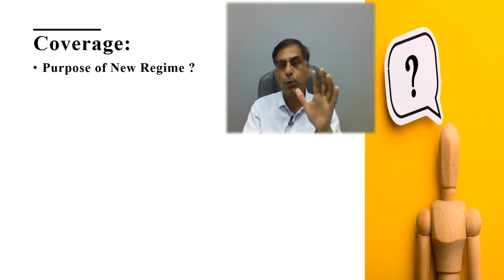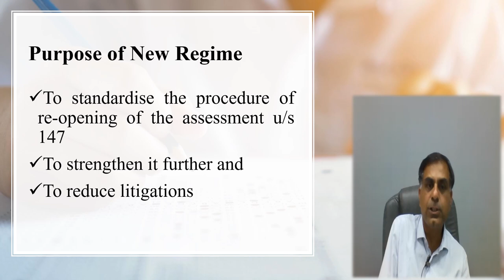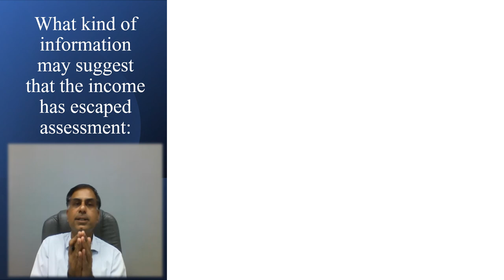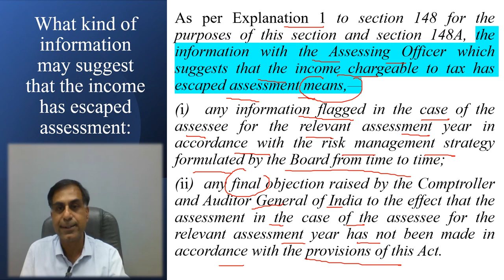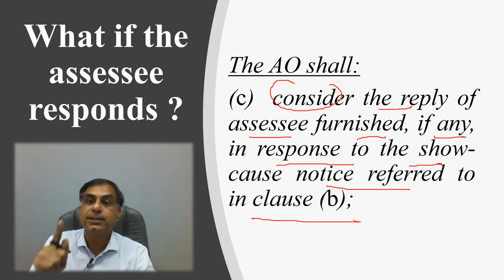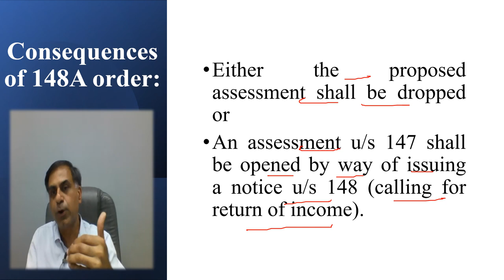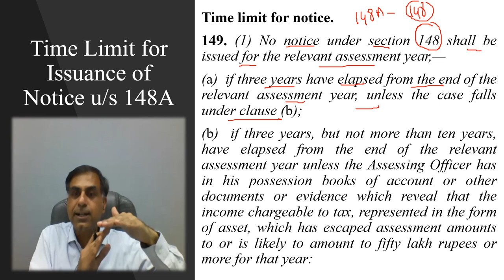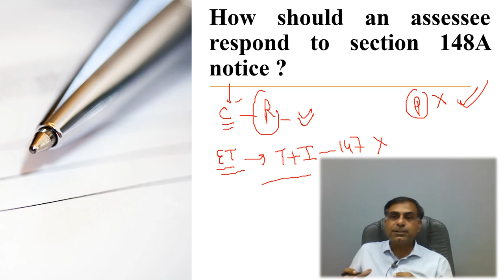Have You Received Section 148A Notice ? (English Version) | CA. Anoop Bhatia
. Dear Friends, recently the Income Tax Department is found to be issuing certain notices termed as section 148A notices to the assesses at large. Accordingly, this video is an attempt to bring to you answers to the various important questions pertaining to such 148A notices like what is the purpose of such notice, how to respond such notices, what could be the time limit of a 148A notice etc. and finding out answers to the various other important and relevant questions the concept of section 148A notice. I hope you will find this video useful and effective. Your precious suggestions and questions are most welcome.